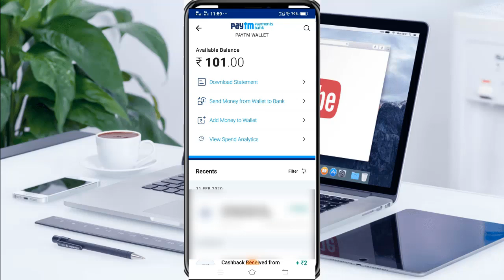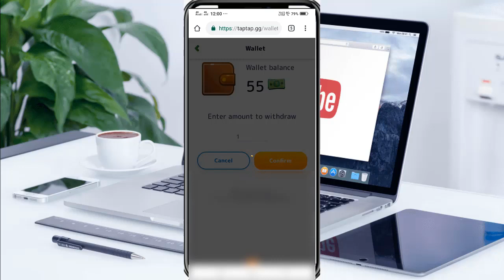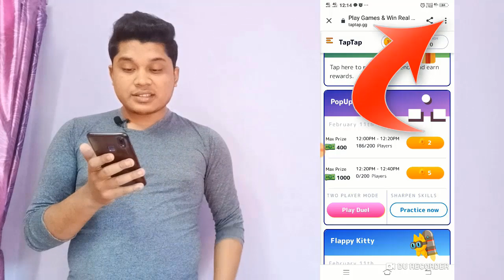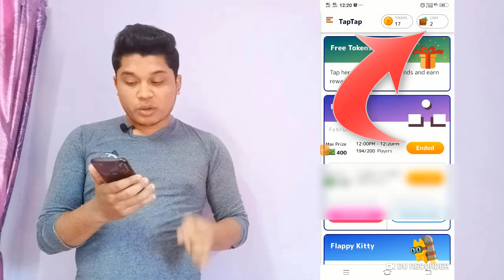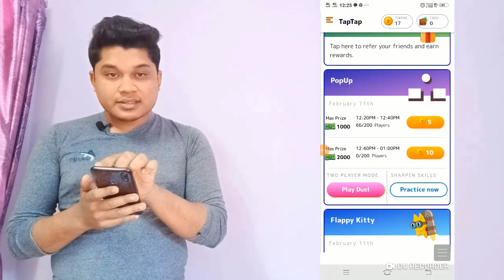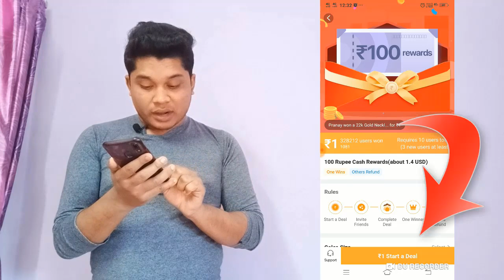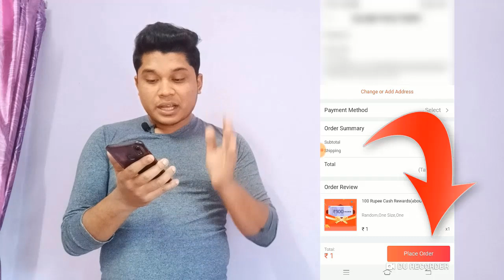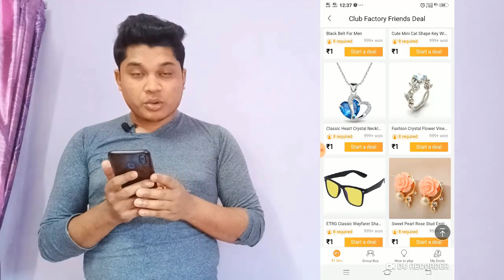এসেগেছে নতুন Paytm ক্যাশ ইনকাম APP/ সঙ্গে আনলিমিটেড ট্রিকস/সেকেন্ডে পেমেন্ট দিচ্ছে/Paytm Cash Loot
2) Club Factory Free Shopping-

Get up to Rs.75 Cashback/Vouchers when you pay using UPI on Paytm

1. Install and login to Paytm App (if not already done)
2. Tap on the invite link and do a UPI payment of minimum ₹50

Note: The referrer will only receive cashback if the referee links their bank account and does a first UPI payment.
Earn Huge Profit With No Investment | How To
Earn Money Online
Description:-
Are you looking for ways to earn money online
without investment ?

Did you try to make money online before but did
not get success? Then no need to worry anymore!

Because we are showing you some of the best ways
to earn money online without investment which will help you to grow your income
very fast.
And yes, everything in this video is Absolutely
Free & will help you to earn money online without Investment.
This Video will explain You How to Earn Real
Money Online From Internet.
You can earn money online without any
investments if you follow these steps in shown in this video.
I'll explain you genuine way to Earn Money
Online Earning Tricks & Tips which you can use to grow your Online Monthly
You can earn Real Money Monthly from your HOME
using Internet Connection, I'll show you the methods with PROOF in HINDI. With
the Internet taking over a large part of our lives, more people are looking for
ways to earn money online to increase their financial inflows
So if you are looking to earn money online
without investment  then watch this video till the end.
aytm cashback loot
paytm new offer back
paytm biggest offer
paytm add money back
paytm money biggest loot
new offer paytm new offer paytm today
2019 paytm new offer
march paytm money
aytm new cashback offer
Best Technical Video
ytm new offer back
paytm biggest offer
2019 paytm new offer
march paytm money

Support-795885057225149